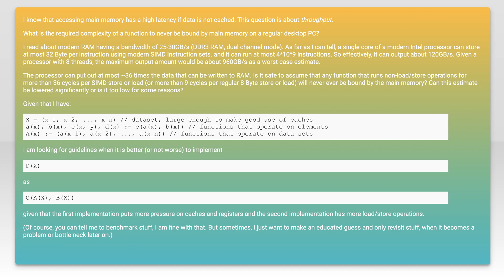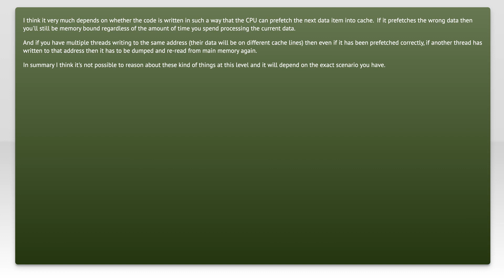What is the required complexity of a function to not be bound by main memory?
c++: What is the required complexity of a function to not be bound by main memory?

Related to: c++, c, performance, assembly